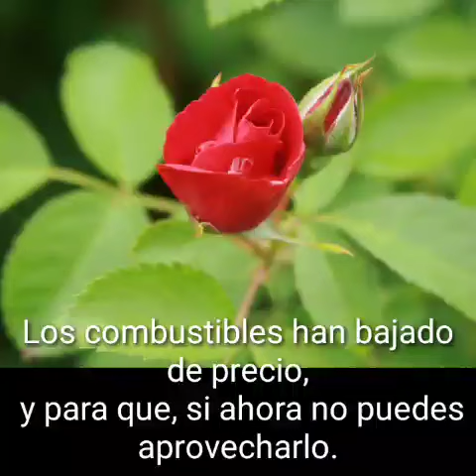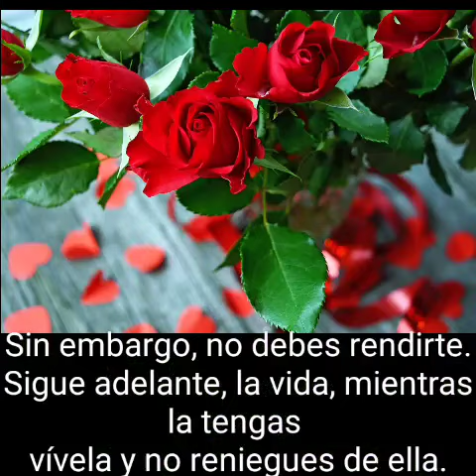Cosa extraña no?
Lo que realmente debia de importar